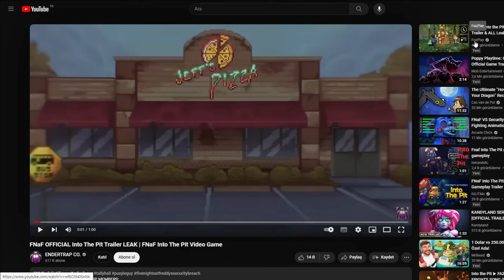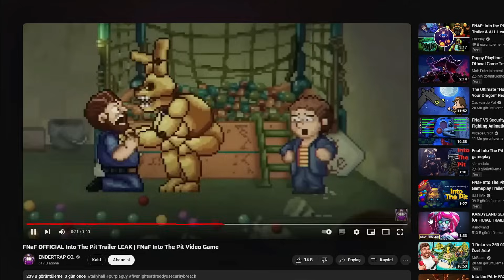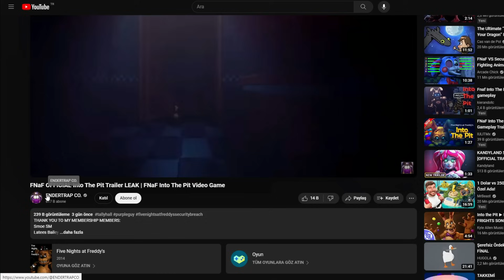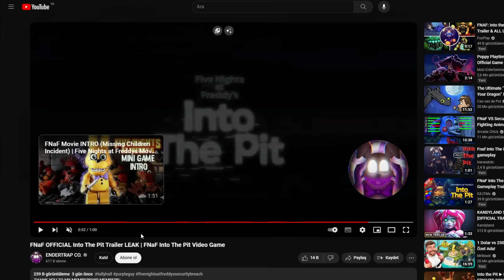"FNaF: Into The Pit" Duyuruldu !!! | Resmi Fragman | Tepki, İnceleme & Analiz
Merhabalar !!! Umarım Videomu Beğenmişsinizdir...

Ben Utku Erdem, Sizlere Güzel FNaF İçerikleri ve Daha Fazlasını Sunuyorum.
Video Fikriniz Olursa Yorum Kısmında Benimle Paylaşabilirsiniz.

-FNaF Türkiye r/TheFarlander_s Subreddit'imize Gelmeyi Unutmayın !!!

-Ayrıca Discord Sunucumuza Gelerek Diğer FNaF Takipçileri ve Benimle İletişime Geçin !!!